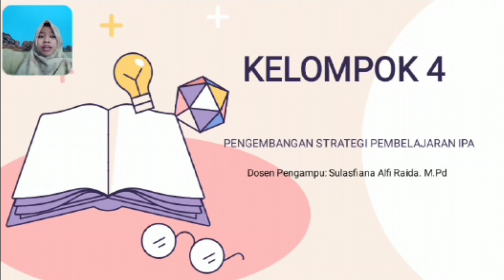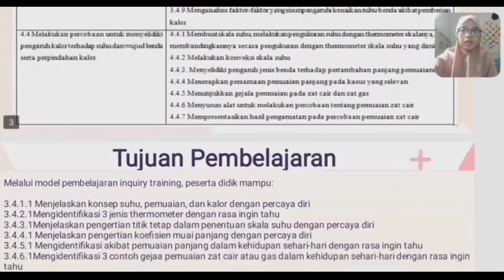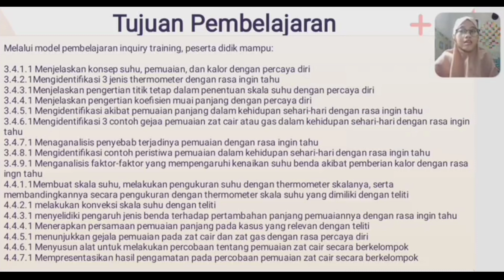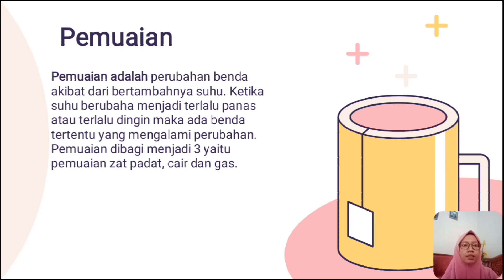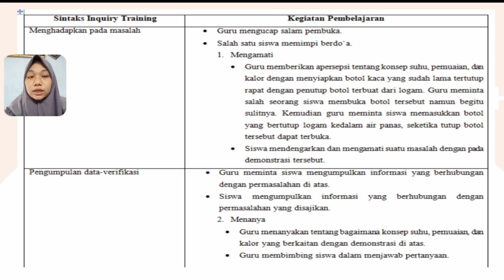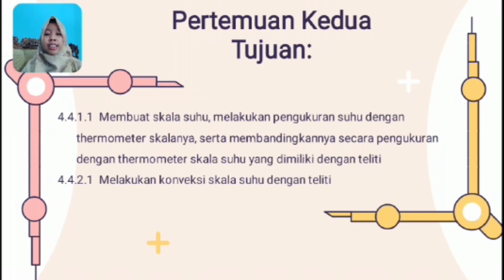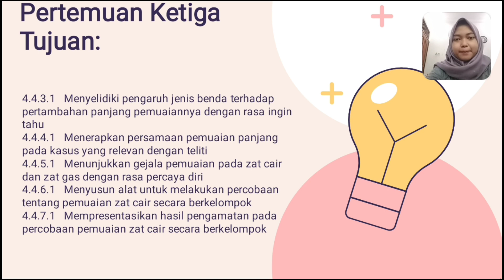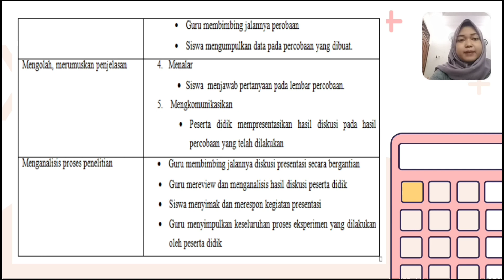Kelompok 4 Kelas IPA A/5 (Aplikasi PCK Pada Materi Suhu dan Perubahannya kelas 7 semester 1)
Kami kelas IPA A/5, kelompok 4
Nama kelompok:
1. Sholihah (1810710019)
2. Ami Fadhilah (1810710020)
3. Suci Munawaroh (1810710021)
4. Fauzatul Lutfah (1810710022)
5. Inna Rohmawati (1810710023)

Akan mempresentasikan aplikasi PCK pada materi Suhu dan Perubahannya kelas VII SMP/MTs, semester 1.